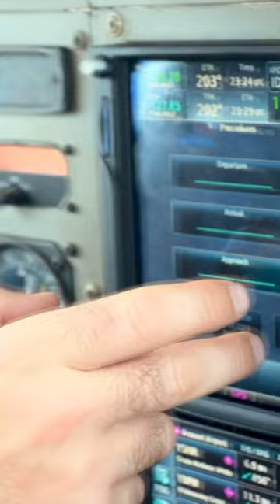Short Scenic Flight in The Whitsundays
Embark on a breathtaking aerial journey over the pristine beauty of the Whitsundays in this YouTube short. Soar above turquoise waters, witness lush islands, and experience the stunning Great Barrier Reef from a unique perspective. Get ready for a visual feast capturing the mesmerizing landscapes and vibrant coral formations in a quick and exhilarating scenic flight.